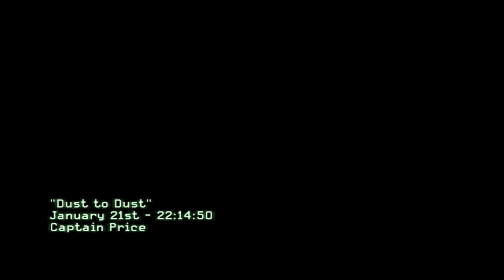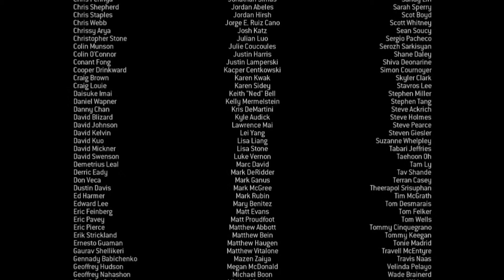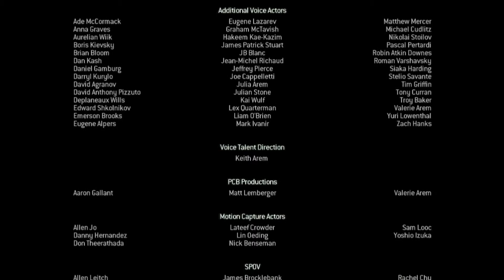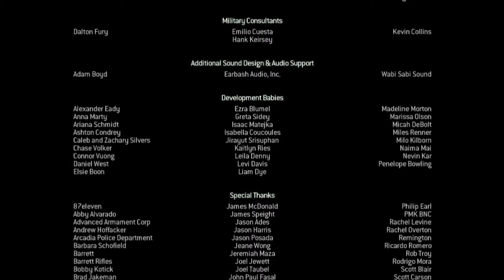Call of Duty Modern Warfare 3 (Mission 16 and last Dust to Dust) Game play , walkthrough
Call of Duty Modern Warfare 3 (Mission 16 and last  Dust to Dust)

Call of Duty: Modern Warfare 3 (stylized as Call of Duty: MW3) is a first-person shooter video game, developed by Infinity Ward and Sledgehammer Games, with assistance from Raven Software, and published by Activision. The game was released worldwide in November 2011 for Microsoft Windows, the Xbox 360, PlayStation 3, and Wii. It is the third installment in the Modern Warfare saga, a direct sequel to 2009's Call of Duty: Modern Warfare 2, and the eighth Call of Duty installment. A separate version for the Nintendo DS was developed by n-Space, while Treyarch developed the game's Wii port. In Japan, Square Enix published the game with a separate subtitled and dubbed version.

The game's campaign follows up Modern Warfare 2 and begins right after the events of its final mission. Similar to Modern Warfare 2, it is centered around the Task Force 141, which contains Captain Price, Soap MacTavish, and Yuri, one of the playable characters. Alongside the Delta Force and Special Air Service, they hunt Vladimir Makarov (antagonist of Modern Warfare 2), a Russian terrorist who leads the Russian Ultranationalist party. He leads several terror attacks across Europe, triggering a large-scale war between the Ultranationalists and friendly forces. For the game's multiplayer mode, new mode types and killstreak choices were brought in. Improvements were also made to the mode that solved issues that appeared in Modern Warfare 2.

Modern Warfare 3 received positive reviews from critics. It won the award for Best Shooter at the 2011 Spike Video Game Awards. It was also a massive commercial success. Within 24 hours of going on sale, the game sold 6.5 million copies in the United States and United Kingdom and grossed $400 million, making it the biggest entertainment launch of all time

Box art
Developer(s) Infinity Ward[a]
Sledgehammer Games
Publisher(s) Activision[b]
Director(s) Steve Pearce (creative)
Steve Ackrich (production)
Producer(s) Mark Rubin
Jason Ades
John Wasilczyk
Pete Blumel
Designer(s) Calvin Smith
Michael Condrey
Jon Porter
Artist(s) Joseph Salud
Writer(s) Paul Haggis
Will Staples[2]
Engine IW engine[3][4]
Platform(s)
Microsoft Windows
macOS
PlayStation 3
Xbox 360
Wii[5]
Release Microsoft Windows, PlayStation 3, Xbox 360
WW: November 8, 2011
Wii[6]
NA: November 8, 2011
EU: November 11, 2011
AU: November 23, 2011

The entire Killstreak reward system has been altered to make it more difficult for players to get early unlocks. Killstreaks are now known as Pointstreaks, and kills are no longer the only way to increase the player's pointstreak. Completing objectives such as planting a bomb or capturing a flag in Capture The Flag awards points towards the player's Pointstreak. Pointstreak rewards are organized into three different "strike packages" called Assault, Support, and Specialist.

 walkthrough xbox respawn spiel full playthrough